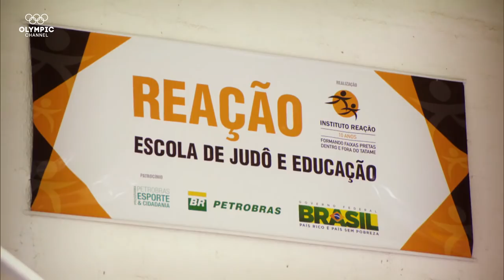Rafaela Silva at age 21 | Before They Were Superstars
She was Brazil's first gold medallist of the Rio 2016 Olympic Games, but much before that day, she was just a young judoka fighting for her dream in the City of God, not too far from where it became true.

Find more Olympians when they were younger in "Before They Were Superstars"